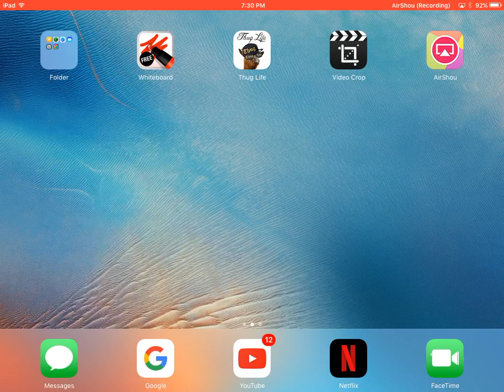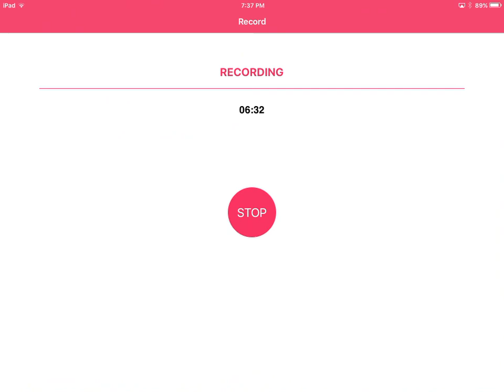MICHAEL JORDAN JR.!! | Dunkers (Part 1)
Did you guys see the awesomeness that was on that court? DID YOU??!! lol

And remember... to keep it SIMPLE!!